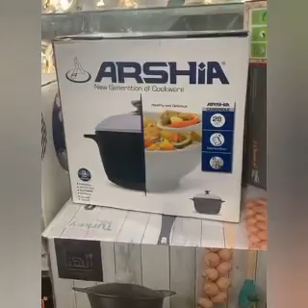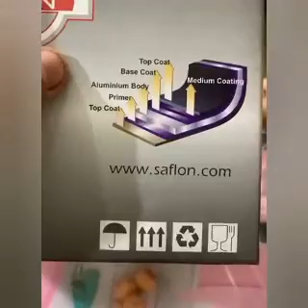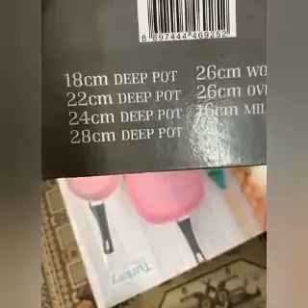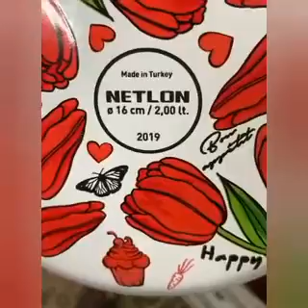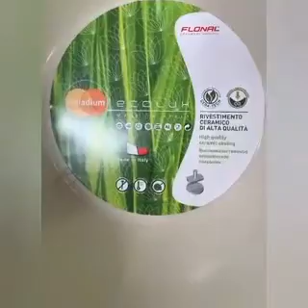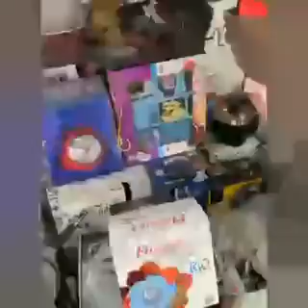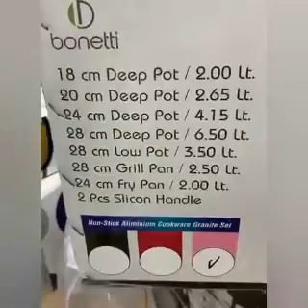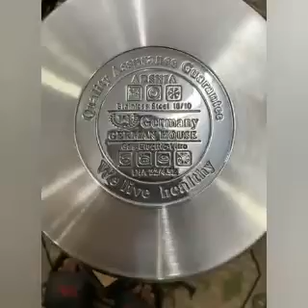ريفيو عن انضف انواع التيفال والجيرانيت